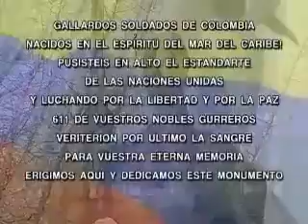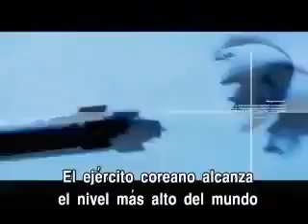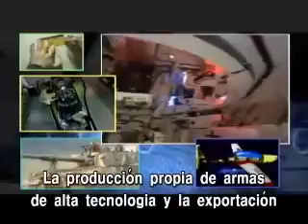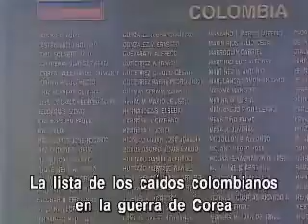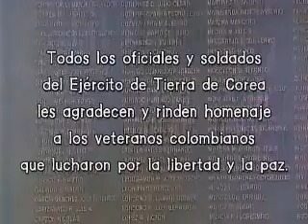Homenaje de de la República de Corea al Ejercito de Colombia